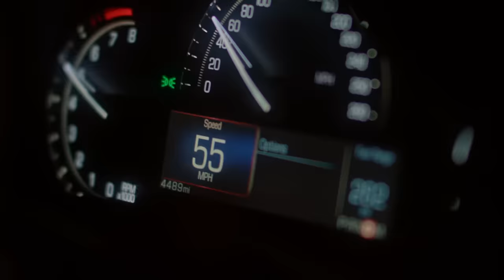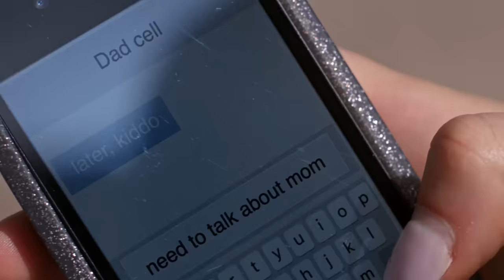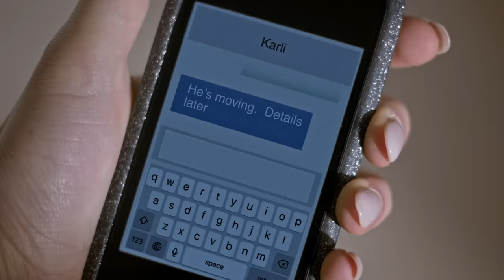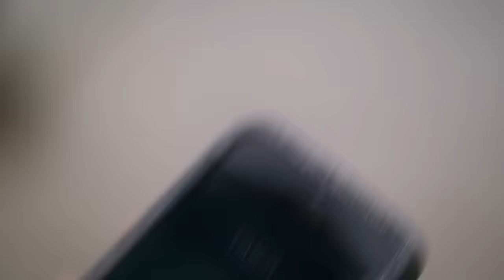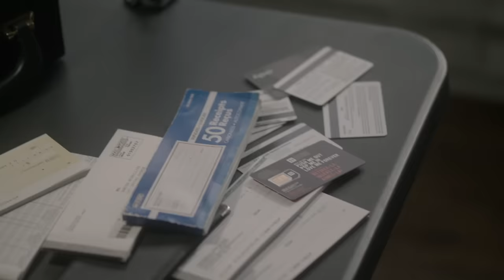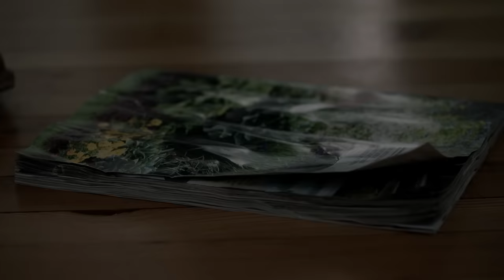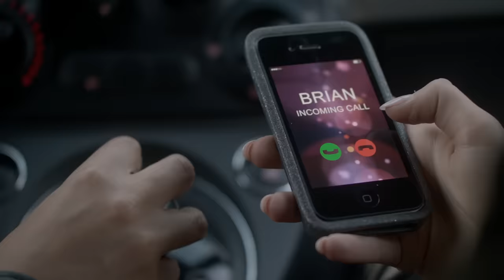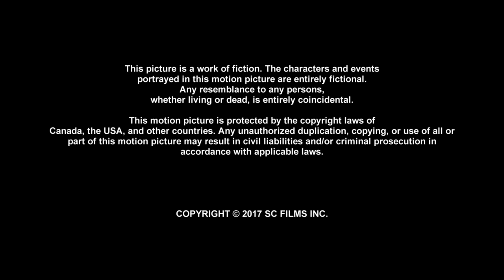The Sweetheart: Sex, Lies, and Deception of a Con Man - Full Movie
Starring: Jessalyn Gilsig, Jon Cor, Hannah Vandenbygaart, Habree Larratt & Scott Gibson
Caught in the middle of her parents marital issues, Jane, a bright teenager in her senior year of high school struggles to stay focused while prepping for her final exams. But when her father Paul causes a car accident that leaves her seriously injured, her long road to recovery becomes a major obstacle in the way of her success.
With her parents Paul and Samantha now separated, Jane adjusts to life at home without her dad as she works through her physical rehabilitation. Jane is blindsided when Samantha introduces her mysterious new boyfriend Brian, a handsome younger man with excessive charm.
When a physical altercation between Paul and Brian takes place in front of Jane at their family home, Paul is given a restraining order by the police and Jane’s life is in turmoil. As Brian tries to inch his way closer to Samantha and her family, Jane becomes suspicious of Brian and starts to believe that he has dangerous intentions. With the help of her friend Karli, Jane tries to reveal Brian’s true identity while trying to find a way to bring her family back together.